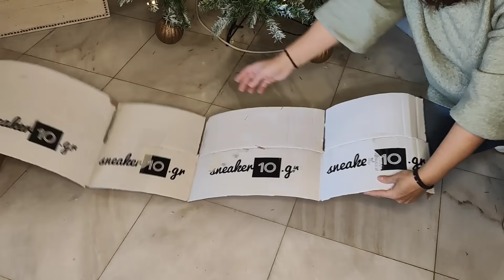ΧΡΙΣΤΟΥΓΕΝΝΙΑΤΙΚΗ ΔΙΑΚΟΣΜΗΣΗ ΣΑΛΟΝΙΟΥ / ΕΒΑΨΑ ΤΟ ΔΕΝΤΡΟ / DIY ΒΑΣΗ ΔΕΝΤΡΟΥ / Lamprouka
Χριστουγεννιάτικη διακόσμηση σαλονιού, βάψιμο δέντρου για να μοιάζει χιονισμένο και diy βάση για το δέντρο, μια εύκολη κατασκευή από χαλάκι μπαμπού. Όλα αυτά σε ένα μόνο βίντεο αγαπημένοι μου! Ελπίζω να σας αρέσει!

Για να μην χάσετε κανένα από τα επόμενα βίντεο που θα έρθουν, κάντε μια εγγραφή στο κανάλι, πατώντας και το κουδουνάκι για να σας έρχεται η ειδοποίηση κάθε φορά που θα ανεβαίνει το καινούριο βίντεο!

Aς γίνουμε φίλοι και στα social media!